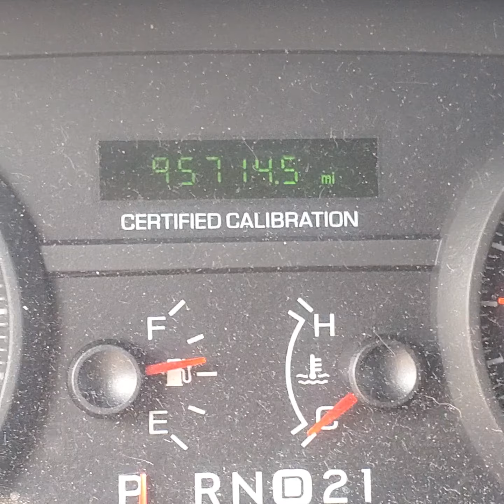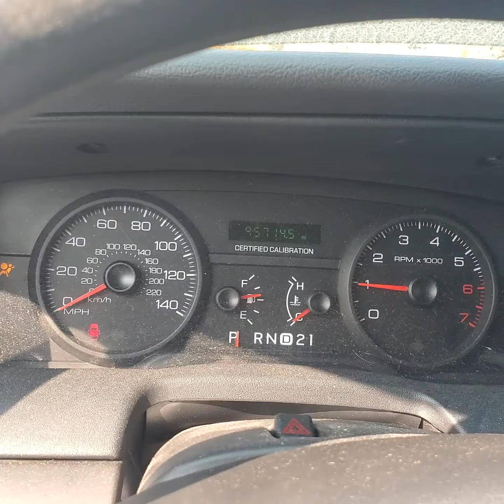200356 2008 Crown Victoria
Vehicle testing @ Glen's Car and Truck